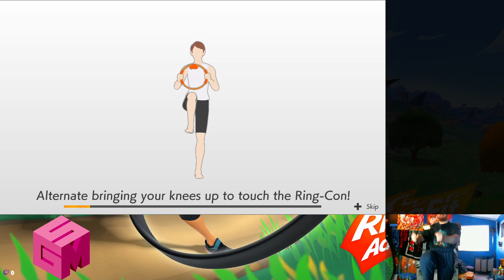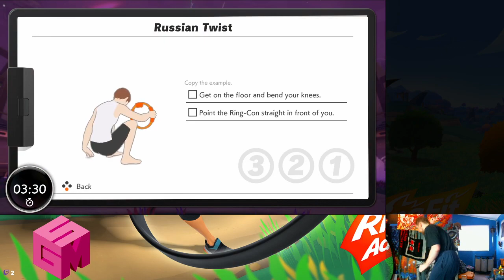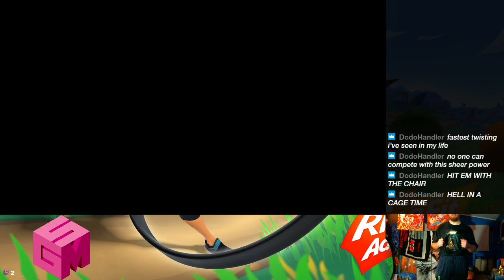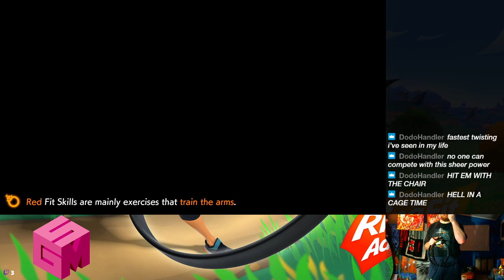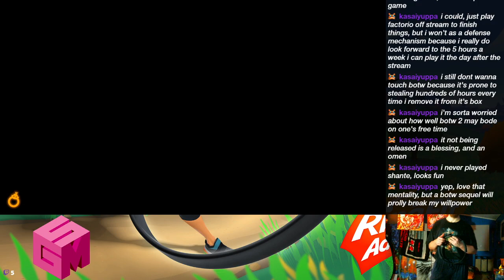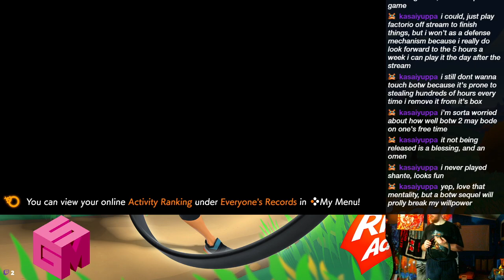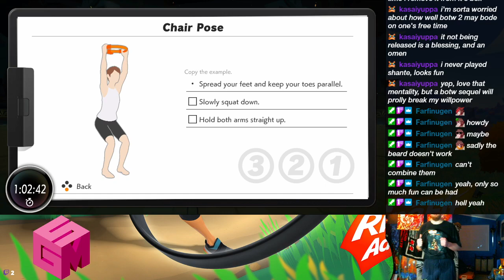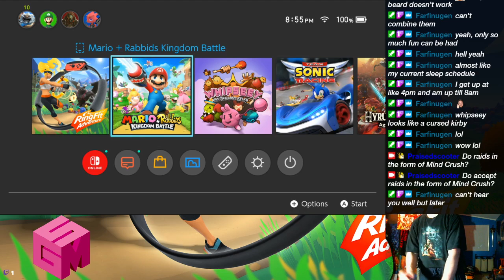Surprise Work Out - 3/19/2021